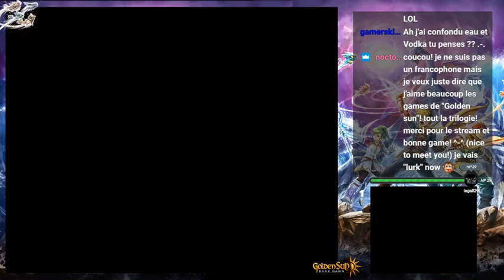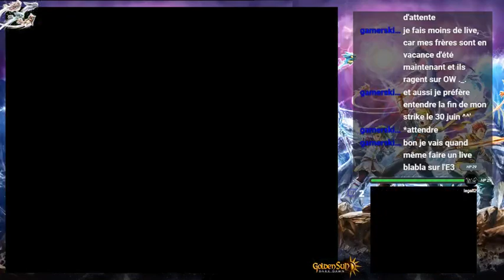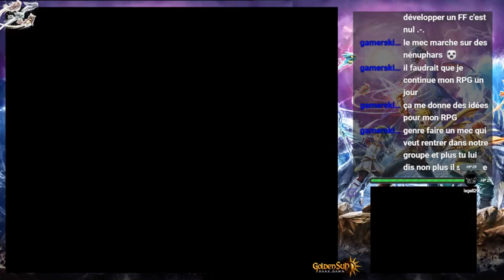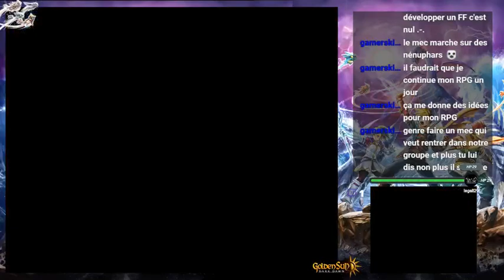(VOD) GOLDEN SUN OBSCURE AURORE #3: De vieilles connaissances